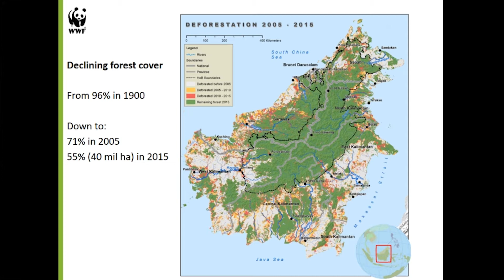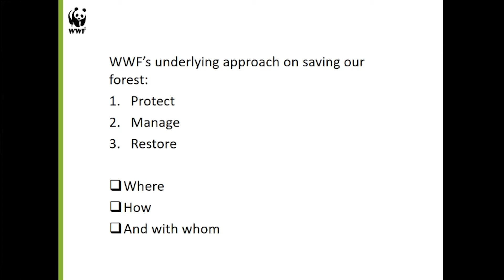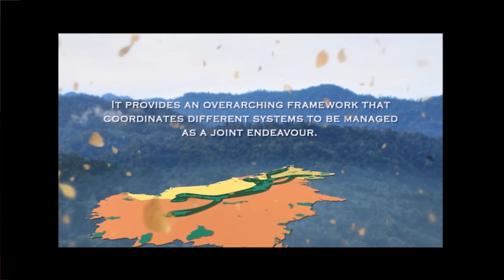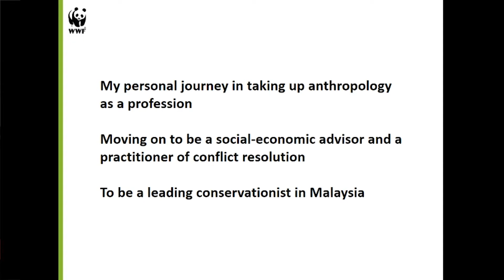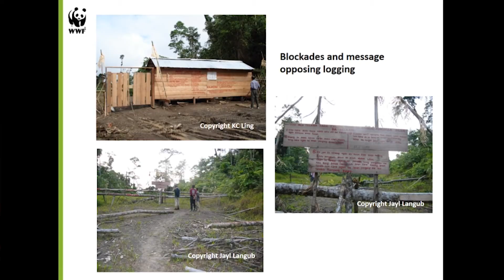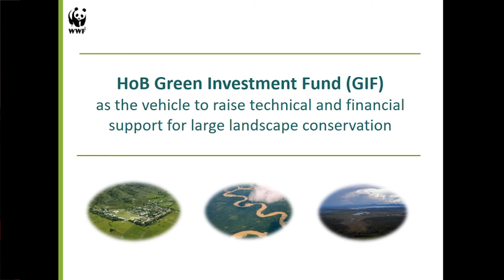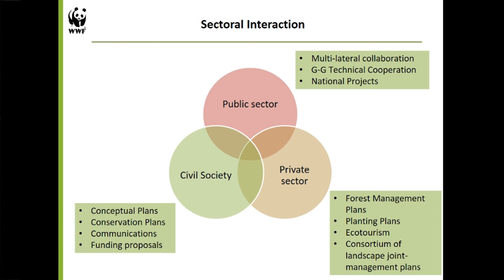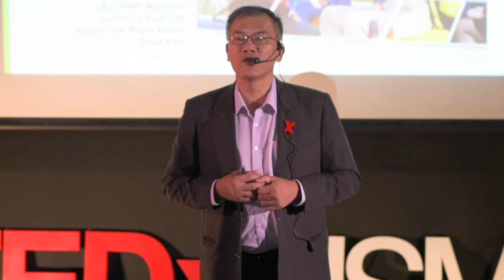Combatting the loss of forest in Borneo | Henry Chan | TEDxUSMC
Dr. Henry discusses his journey in persuading and convincing all stakeholders, from local village communities, to business communities, to government ministers to support and participate in the Heart of Borneo Corridor Program. Dr. Henry Chan wants to bring awareness to the public about the current situation of the environment affected by various human factors and how we can play our role in conserving mother nature. Dr. Henry Chan is the Head of Conservation Sarawak, WWF-Malaysia. He was seconded to WWF-Indonesia and WWF-Malaysia as the Heart of Borneo Leader. He recently concluded a Conservation Summit with His Royal Highness Sultan Nazrin, Sultan of Perak, Royal Patron of WWF-Malaysia, and His Royal Highness Prince Charles, Prince of Wales, President of WWF-United Kingdom. This talk was given at a TEDx event using the TED conference format but independently organized by a local community.